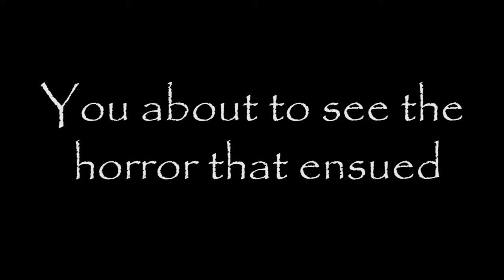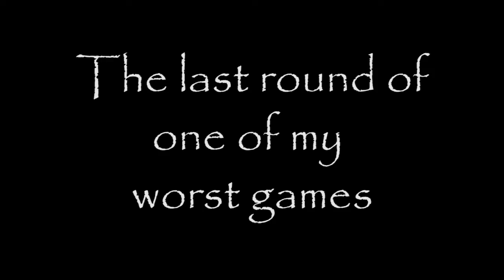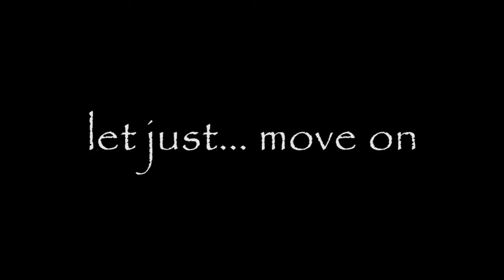Pippy the Creep Csgo shittage with friend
Bee’s back with the live com, finally it’s been two months. This project only two weeks late is to me one of the best pieces of work I have ever done and is so I really hope you like it. Now I see why Mr Womble only releases videos once a month.
Also, the intro’s in the right place for once, wow.